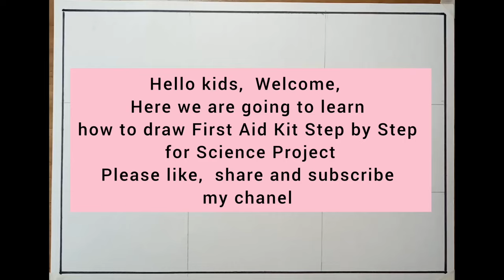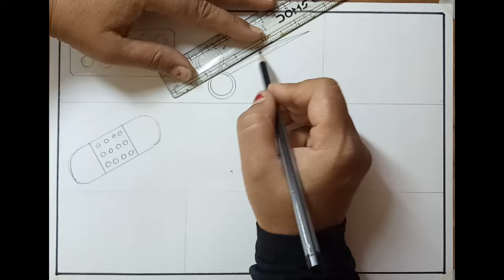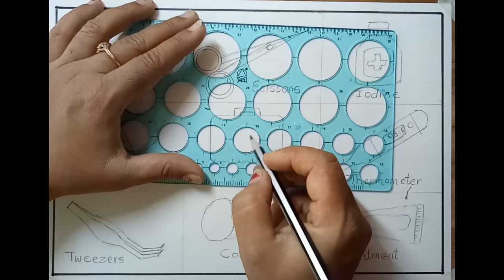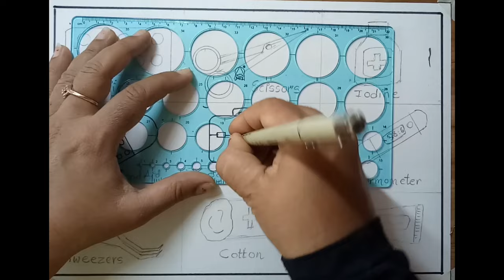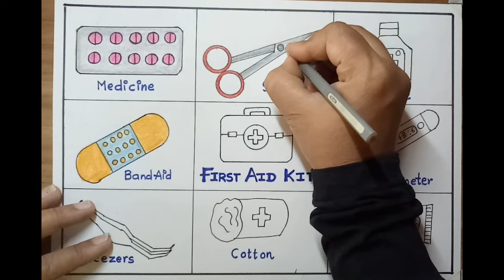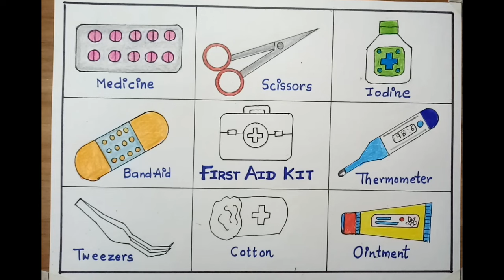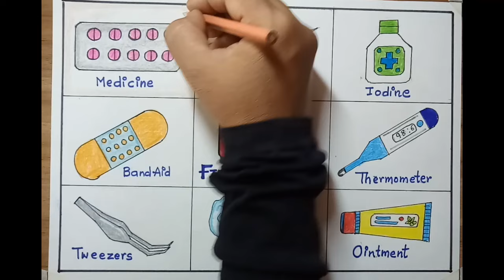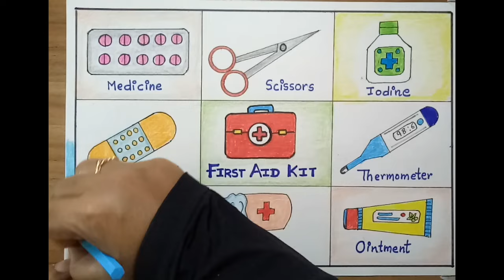How to draw first aid box drawing easy way|| Doctor kit drawing step by step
How to draw first aid box drawing easy way|| Doctor kit drawing step by step | First Aid Kit Drawing @kanashviart4703

The material presented in the video is made for creating an understanding for the students.
Students are requested to give preference to the guidance of their subject teacher.